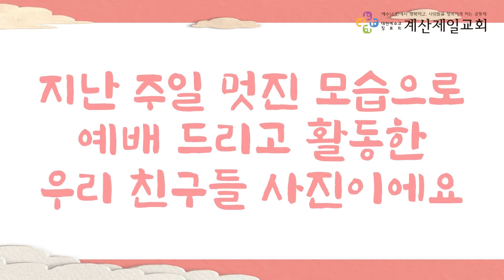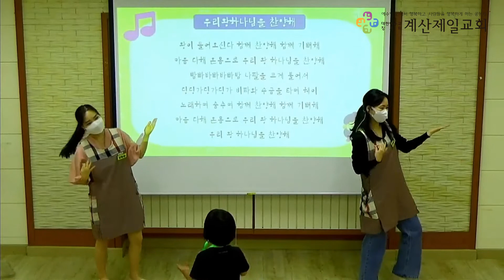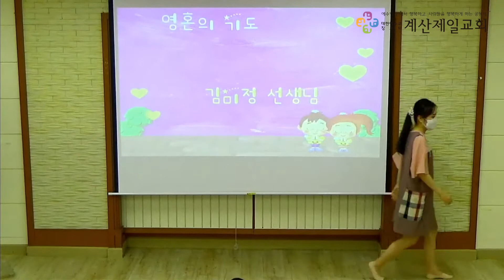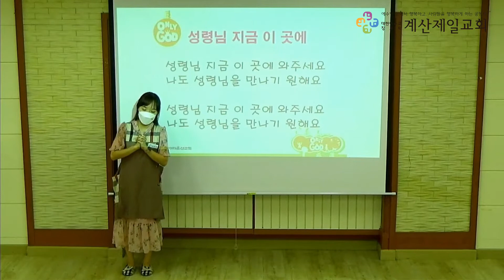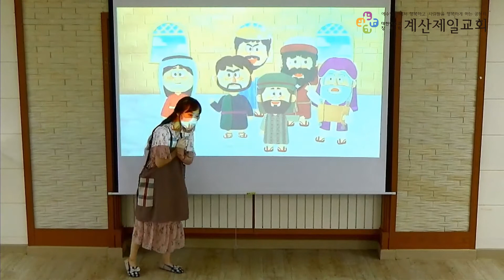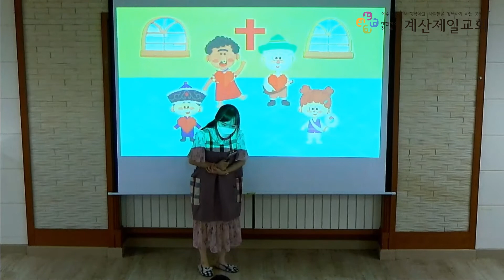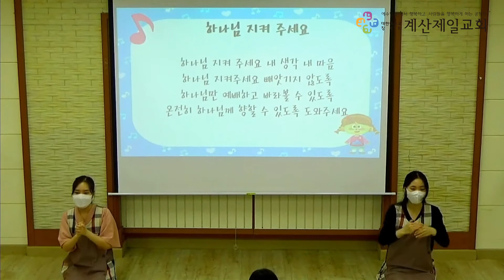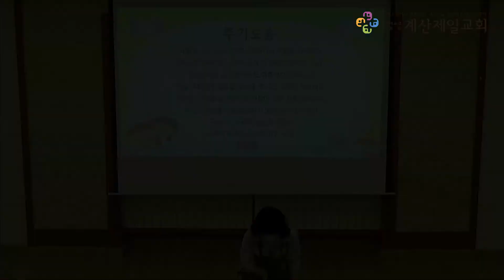2021년 6월 27일 유치부 주일예배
본   문 : 갈라디아서 3장 28절
제   목 : 우리를 향한 하나님의 뜻